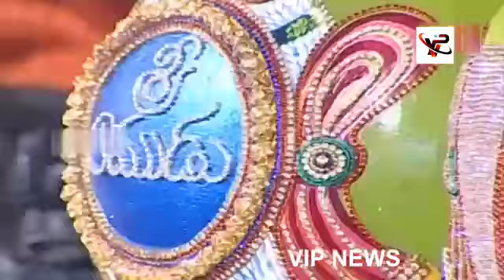SitaRamula Kalyana Aahvanamu🙏🙏BHADRACHALAMU🙏🙏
Kalyana Aahvanamu🙏🙏